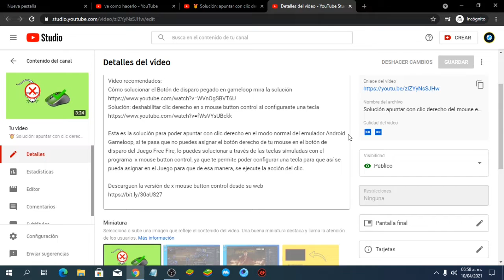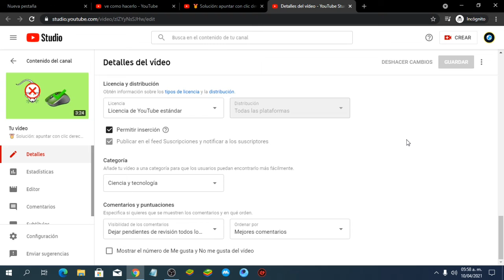Cómo ocultar los me gusta y no me gusta de un vídeo de youtube desde navegadores web de escritorio